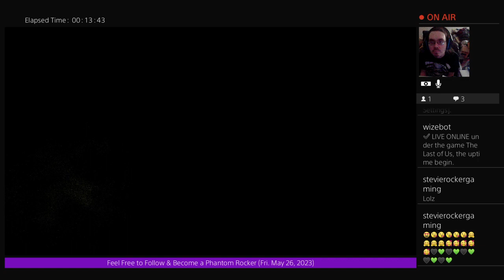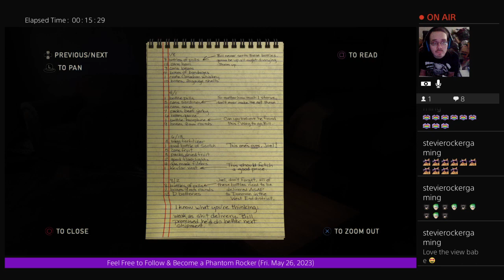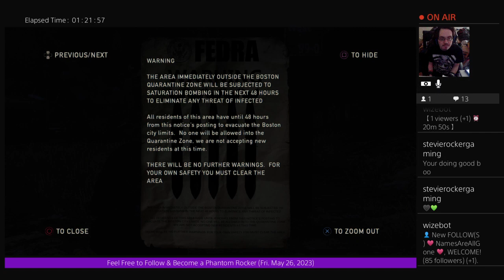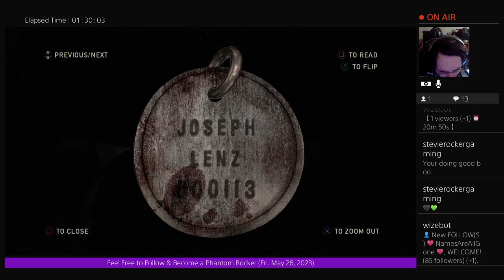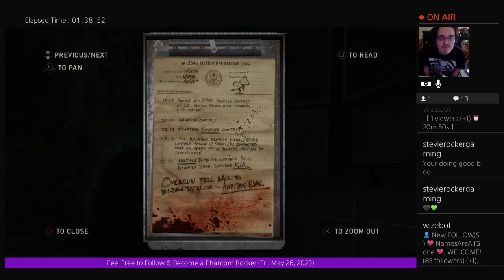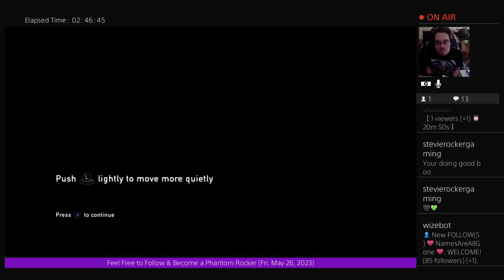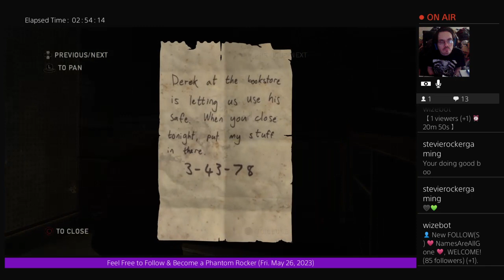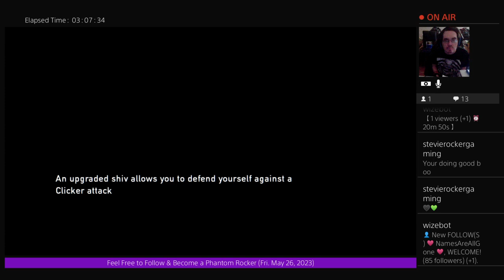New: The Last of Us: Part 3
The 3rd Part of The Last of Us -- Watch live